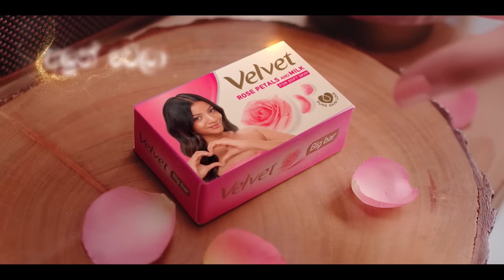Paradeese | Episode 35 - (2024-09-13) | ITN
Paradeese | Episode 35